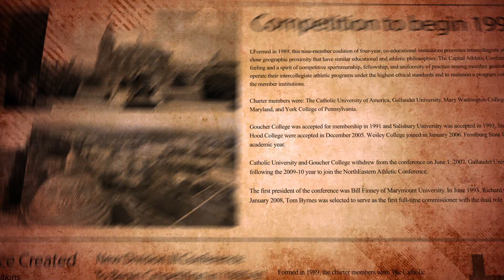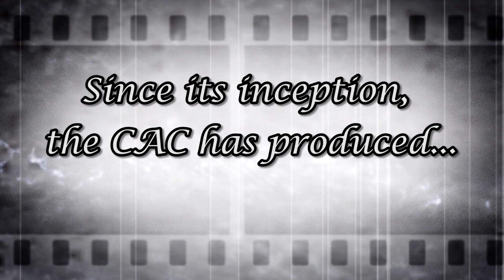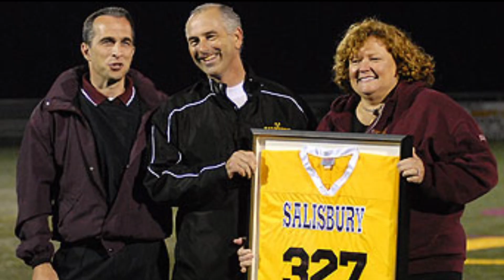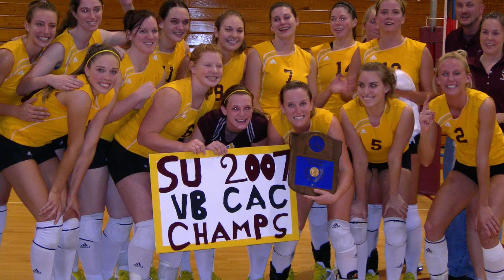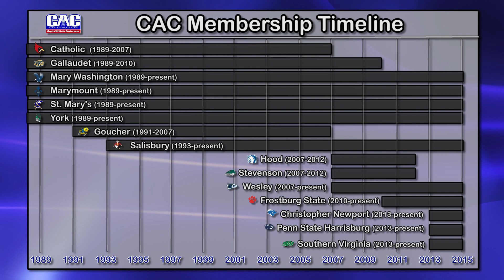CAC History Video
Check out this video celebrating the 25 years of history in the Capital Athletic Conference.